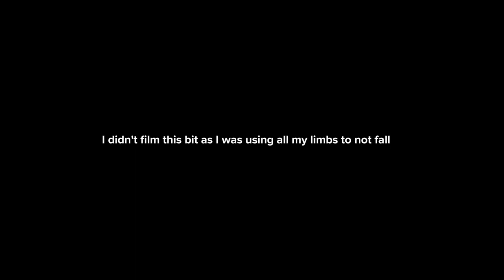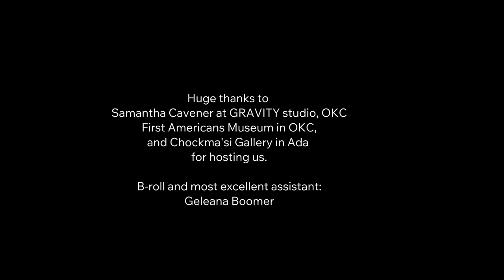youtube video #-DisFELC9oY